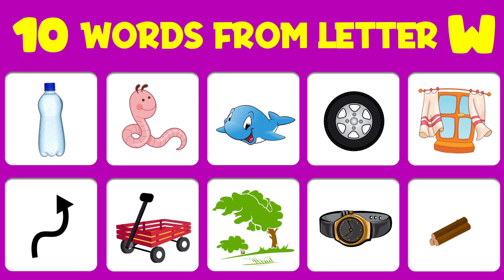10 Words That Start With W | 10 Words Learning For Toddlers | Kids Learning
This video is a depiction of educational videos for kids and 10 words from each alphabet. This kindergarten learning video will helpful for kids to learn 10 words that start with W, 10 words from W, 10 words learning for toddlers and words for kids to learn to read.

About Channel